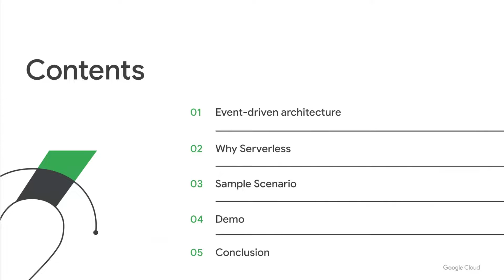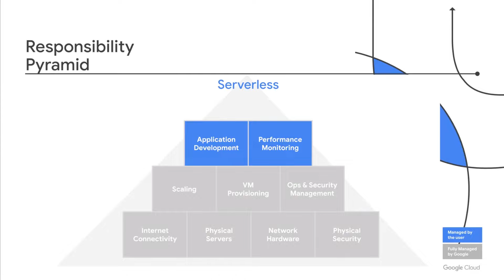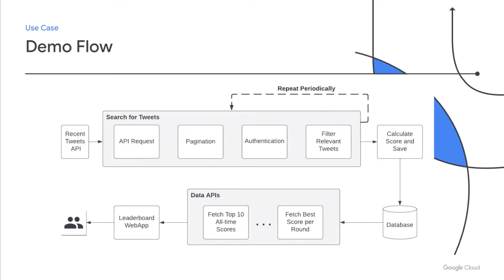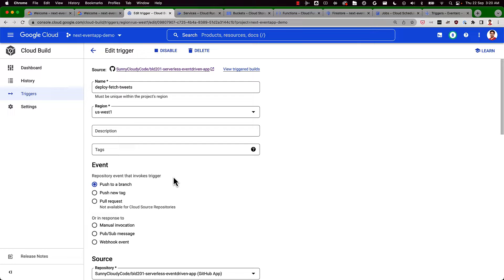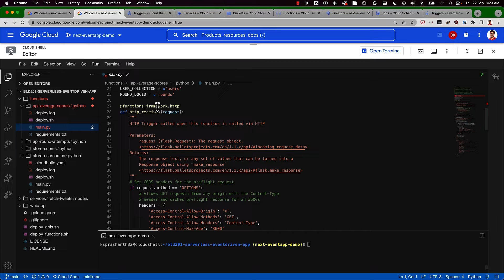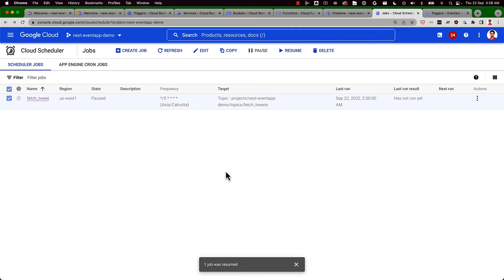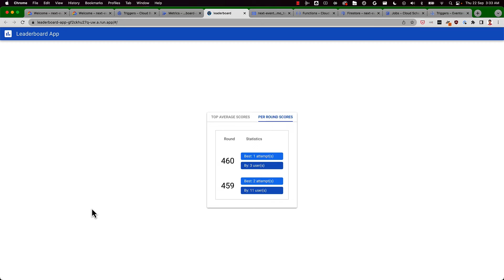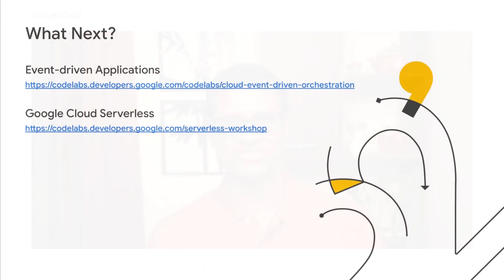Building a serverless event-driven web app in under 10 mins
Google Cloud lets you develop and deploy highly scalable applications and functions on a fully managed serverless platform. Join us as we break down a use case into composable pieces, and build an end-to-end application using the Google Cloud serverless portfolio of products.

Speakers: Prashanth Subrahmanyam

BLD201